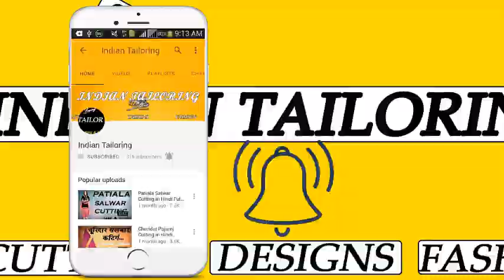स्पेशल डिजाइन Easy and Beautiful New Blouse Back Neck Design